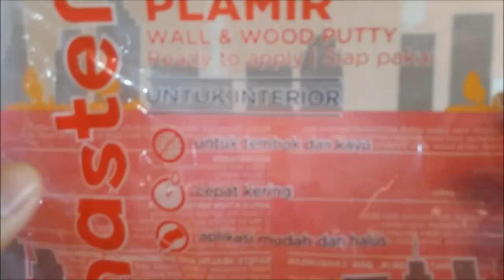CARA MENGATASI RETAK PADA DINDING RUMAH | PERBAIKI DINDING YANG RETAK MURAH DAN MUDAH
Rudiyana Channel - Di video kali ini saya kembali membagikan tips atau cara memperbaiki / mengatasi / solusi retak pada dinding rumah  yang sering terjadi.

Penyebab retak pada dinding biasanya adalah penggunaan bahan yang kurang berkualitas ataupun karena campuran pasir dan semen yang tidak merata.

Hal ini terjadi pada rumah subsidi saya yang banyak retak rambutnya / retak seribu.

Bagi kalian yang sedang mencari cara memperbaiki retak pada dinding disini saya memberitau solusinya yang saya dapatkan dari tukang.

Tidak perlu campuran apapun karena cara ini mudah dan murah untuk dilakukan sendiri.